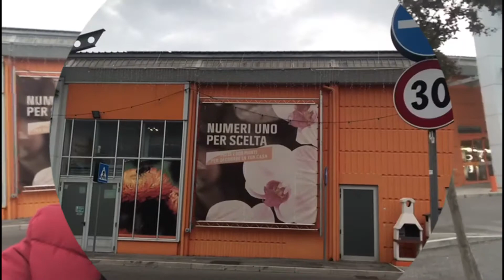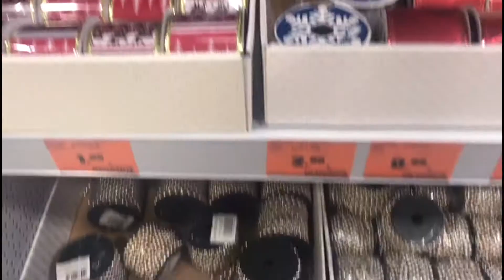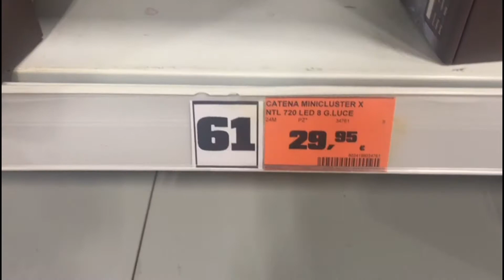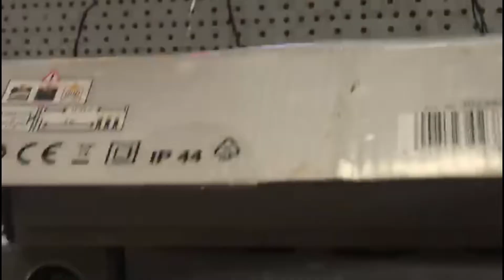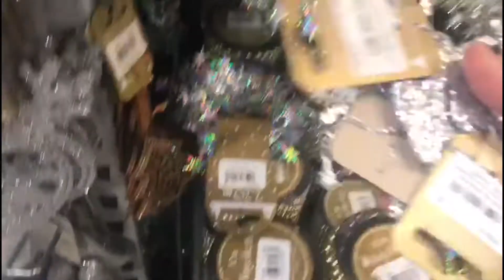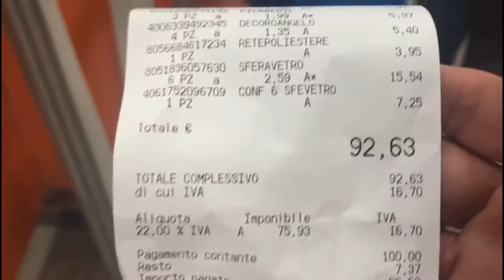VLOG - nagastusan na naman | vlog decorations christmas | JUDITH SIMAN VLOG